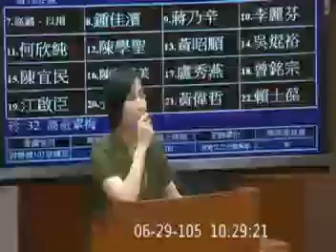20160629｜高潞．以用．巴魕剌Kawlo．Iyun．Pacidal｜教育及文化委員會